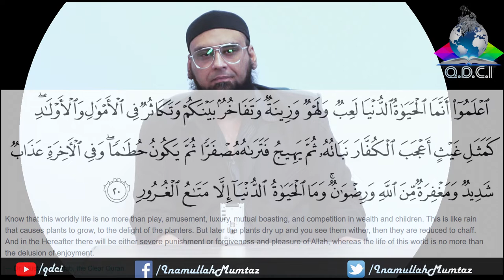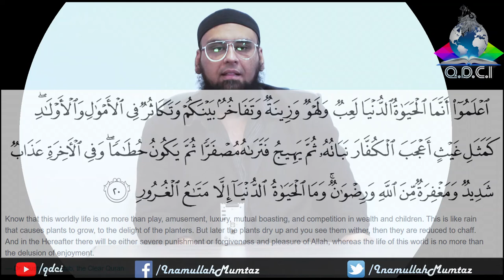English: Delusion Of This World, Dajjal's Final Plan (Inamullah Mumtaz)